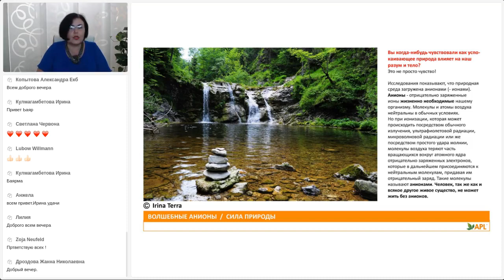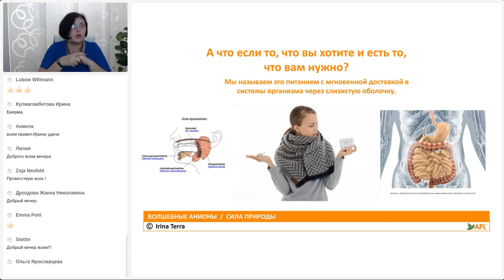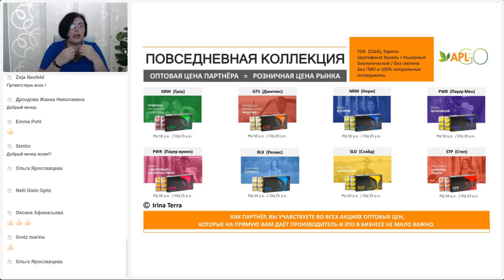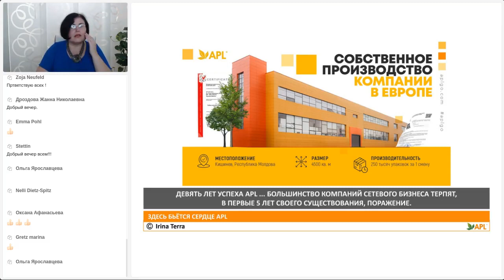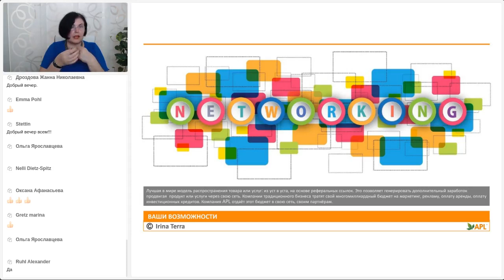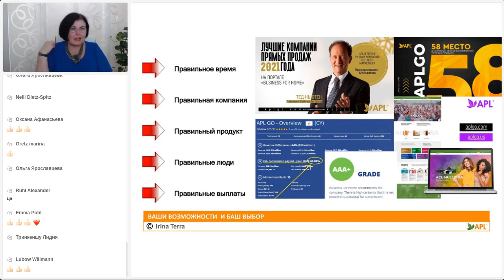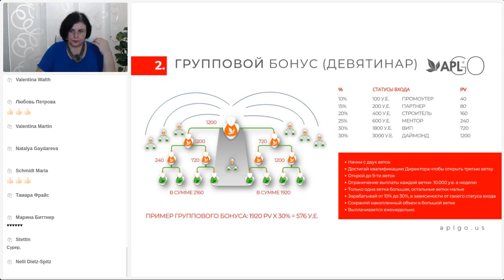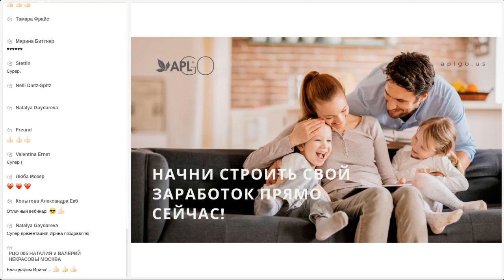ПВК компании APLGO.. 05.07.2021